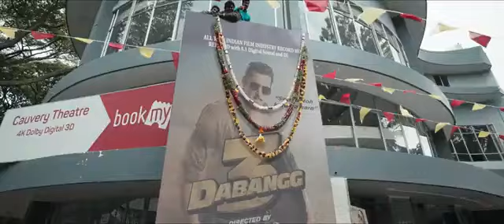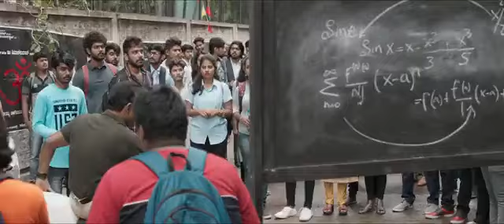देखे कैसे Maths teacher ने बच्चों ko ||South movie cute clip || Hindi dubbed